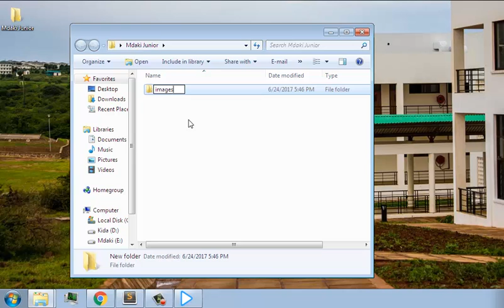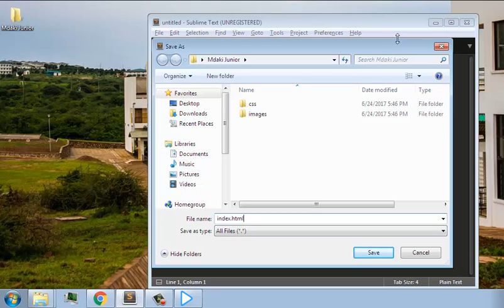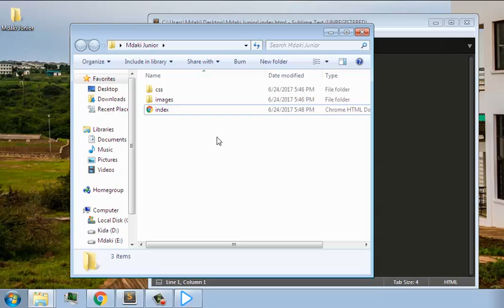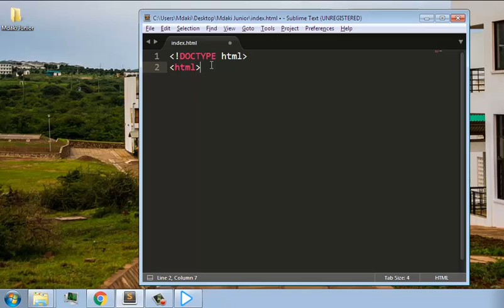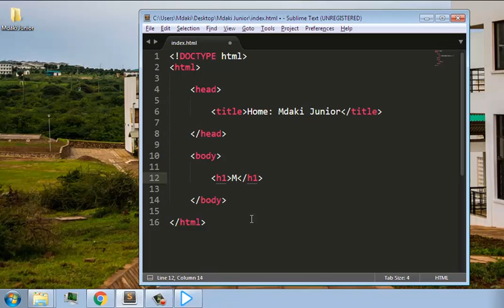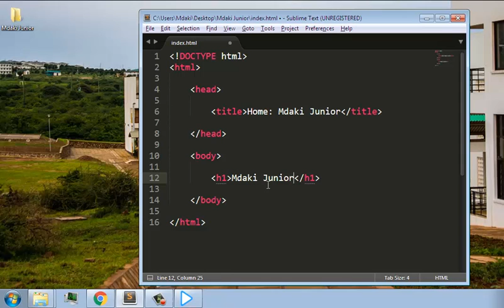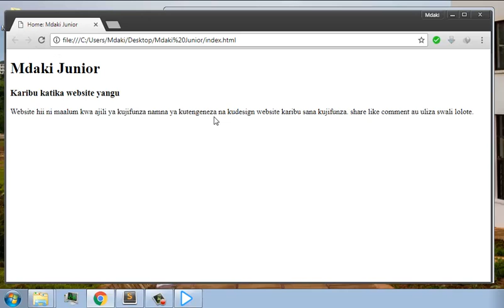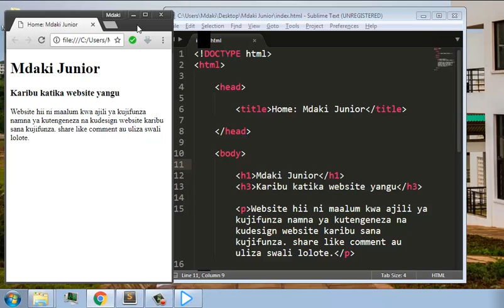2. Kutengeneza Website Mdaki Junior Part two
Karibu katika Series ya tutorials ambazo takua nikizitoa kuelekeza jinsi ya kutengeneza website.